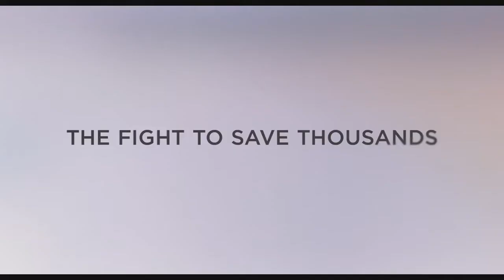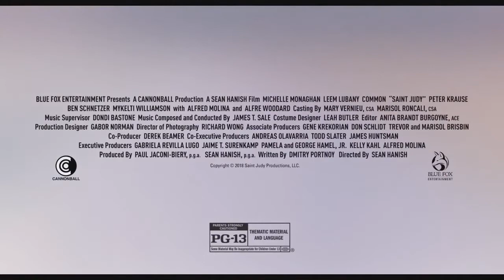SAINT JUDY Official Trailer 2019 Michelle Monaghan, Common Movie